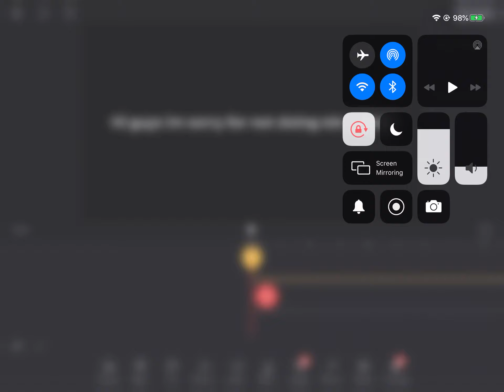Sorry for not doing tds videos